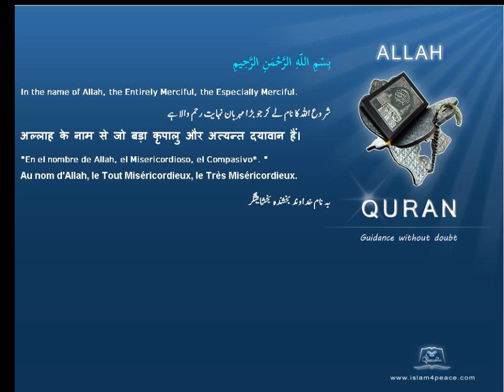Quran by Theme Indonesian Lote tree Islam4Peace com